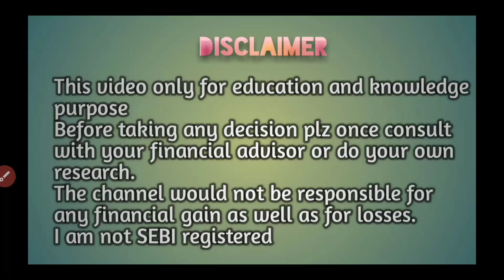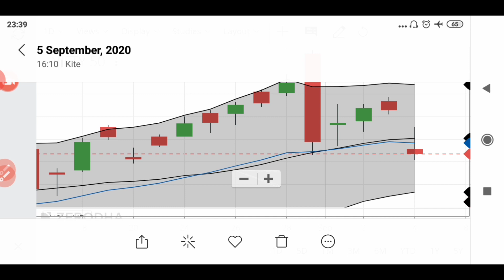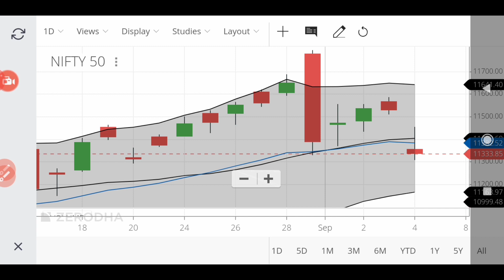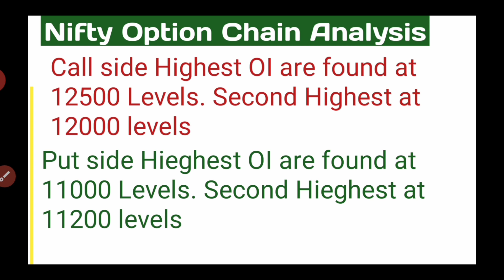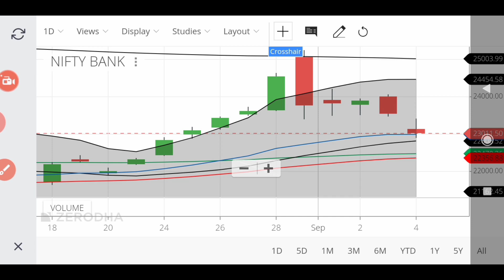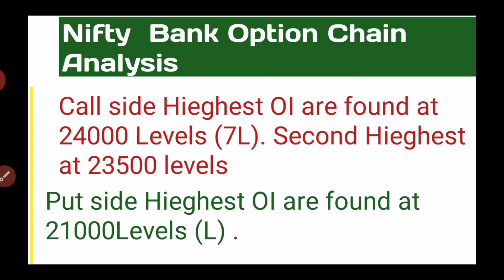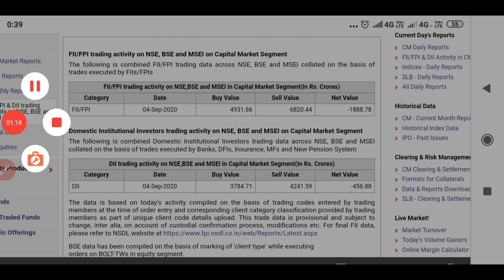Market Tomorrow മലയാളം 07 Sep 20/Nifty next day 07 Sep 20 Levels & targets മലയാളം/wealthy life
.,Latest updates, share market news malayalam. Stock analysis malayalam. Share  analysis malayalam, wealthy life ,Latest updates, share market news malayalam. Stock analysis malayalam. Share  analysis malayalam, wealthy life, മലയാളം..

Invest and trade with Kite by Zerodha, India’s largest retail stockbroker. Open an account now.

Best stocks on value buying